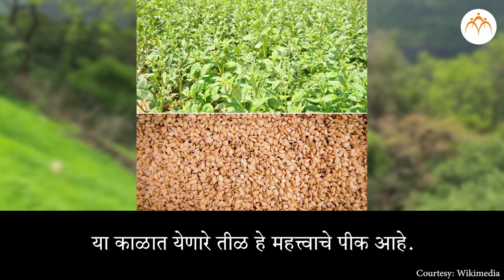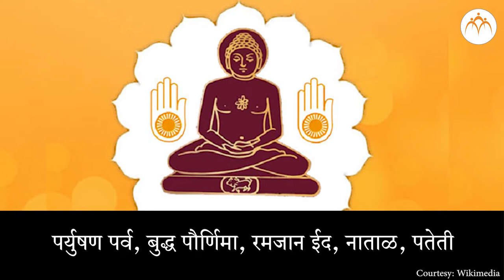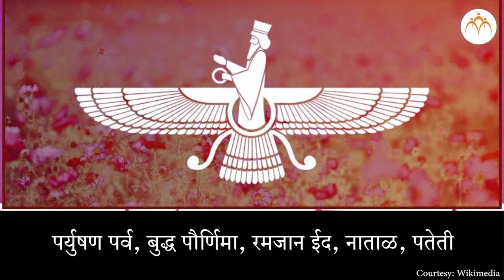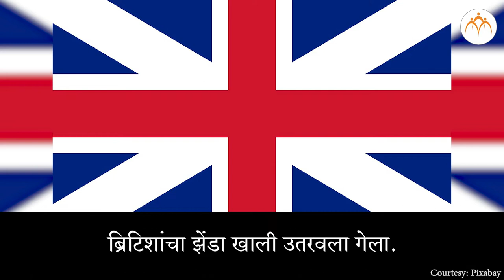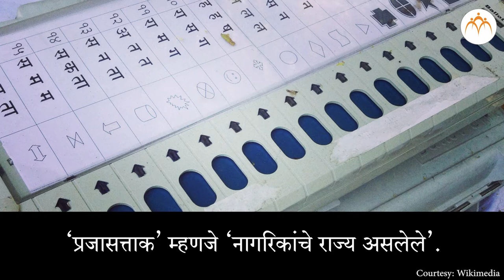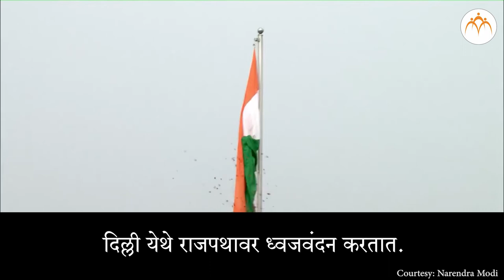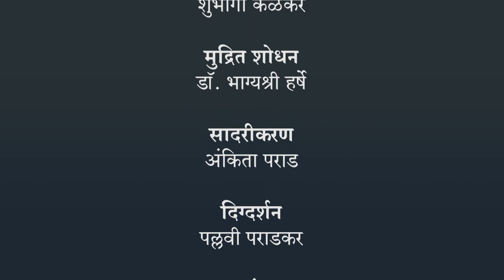माझे कुटुंब आणि घर भाग 2 | 3 री परिसर अभ्यास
माझे कुटुंब आणि घर भाग 2,Class 3, Jnana Prabodhini, Maharashtra Board,